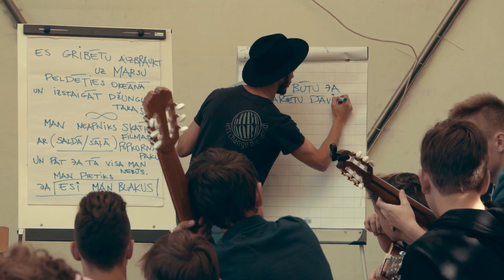Esi Man Blakus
Kampaņas "Esi man blakus" ietvaros sadarbībā ar Latvijā populāriem mūziķiem Kasparu Zemīti un Renāru Kauperu, un bērniem ir radīta dziesma “Esi man blakus”. Dziesma ir īpaša ar to, ka vārdus ir radījuši bērni kopā ar saviem vecākiem un mūziķiem, apkopojot bērnu domas par brīvā laika pavadīšanu kopā ar vecākiem. Kampaņas partneris Latvijas vecāku organizācija Mammamuntetiem.lv.